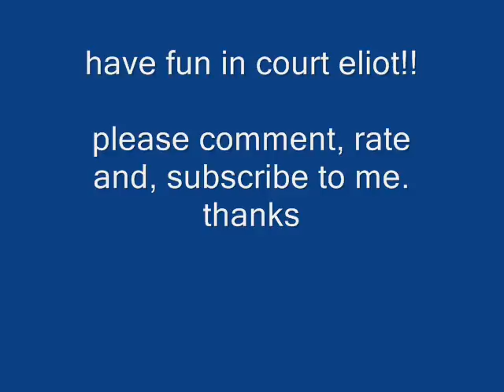elliot spitzer slide show